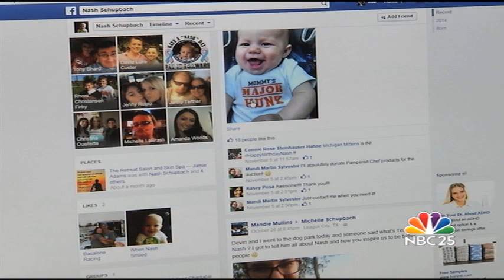Paying it forward on "Have A Nash Day"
Random acts of kindess explode in honor of Fenton baby Nash for "Have A Nash Day." On Sunday, November 9th two Fenton businesses are paying it forward to support a couple who's baby died suddenly.